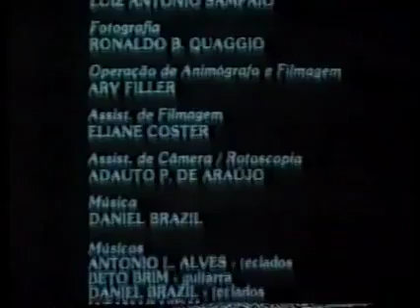FOUND MEDIA Charlie Brown Failure Face hallucination Deleted Scene (1969)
very rare footage

reuploaded cuz the person deleted it for no reason